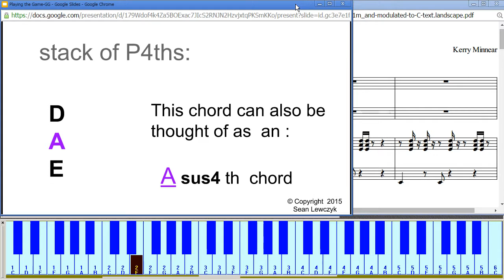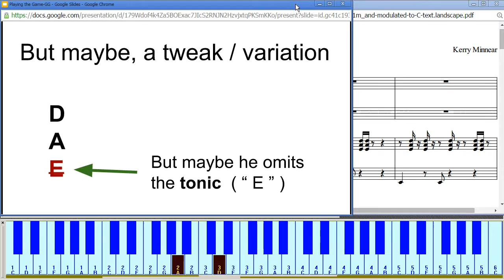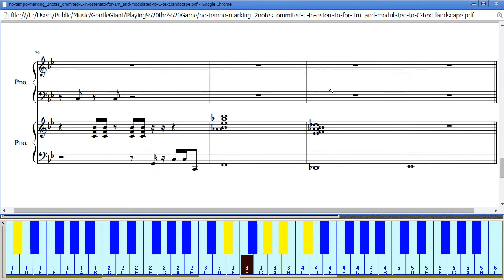"Playing the Game" stripped down to bare essentials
Here is some compositional materal from Kerry Minnear of Gentle Giant, whose band adapted his compositional idea into "Playing the Game" on _The Power and The Glory_. This is not nearly a full, complete transcription, and I was not interested in that anyways. This serves as an example of how modal harmonic structures (particularly dorian mode) can be put to use. This isn't Jazz , and it isn't the most intuitive (though it's more straighforward than a lot of Minnear / Gentle Giant music).

A repeating accompaniment pattern (a "riff")  (not a theme) begins this and it consists of the  stack of P4ths that I have covered in previous videos : E-A-D .  The use of syncopation should be studied/noted. The music begins in a tonal centre of | E | then modulates to | C | and  there are at least two chords that I _guessed_ and I ended the tonal centre / root in "E" but I didn't bother to transcribe the rest of the composition. I did not include Derek Schulman's vocal melody, as well. Take what is presented here, as it is, and ...

I forgot to add a key signature at the beginning. If the beginning passage is in _e dorian_, then it should have a key signature consisting of two sharps: F# and C#. But maybe, it is better, intuitively, to _not_ have a key signature in the beginning. The key signature of the modulated passage, c dorian, consists of two flats: Bb and Eb.